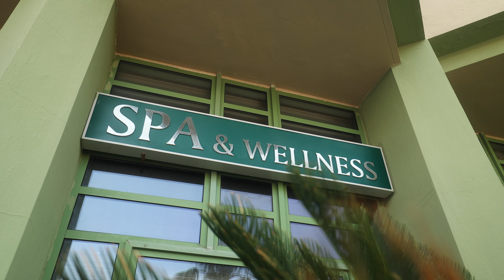VonResort Hotels 5* - Side, Antalya | True Travel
Vă prezentăm VonResort Hotels 5*, un complex din Side, testat si verificat de echipa TrueTravel. Resortul oferă plaja privata cu nisip fin, are zonă de grădină, servicii de all inclusive și facilități pentru copii.